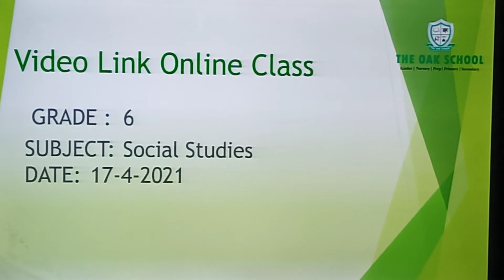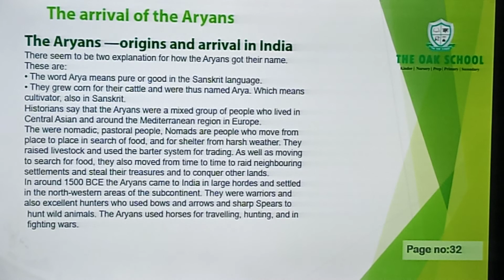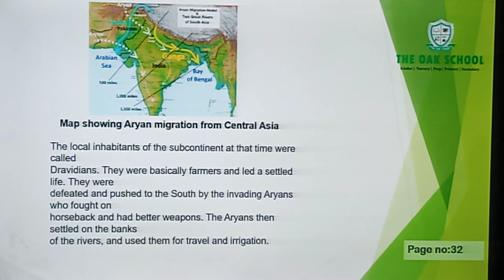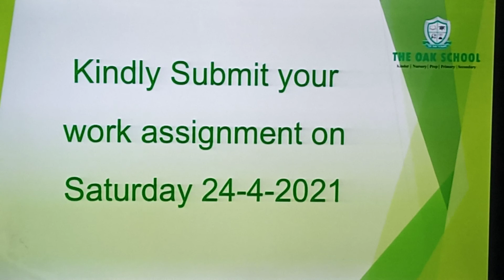The Oak School (Grade: 6 Social Studies)